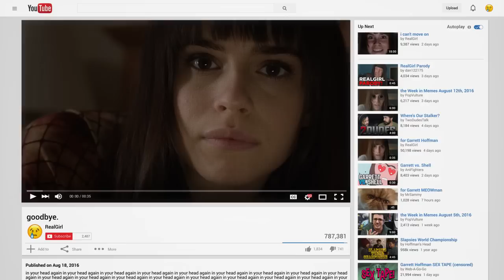Like.Share.Follow. Exclusive Clip "Shell's Last Video"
Garrett (Keiynan Lonsdale) is a rising YouTube star.  Shell (Ema Horvath) is a deeply emotional fan.  When they begin a romantic relationship, he’s forced to question whether opening your life to strangers online is an invitation to community and rescue…or to stalking, obsession and madness.